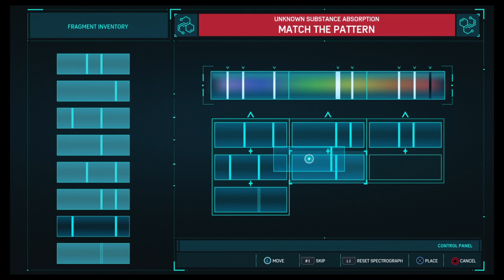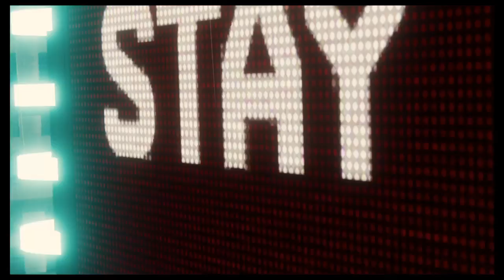Marvel's Spider Man: Gameplay #17